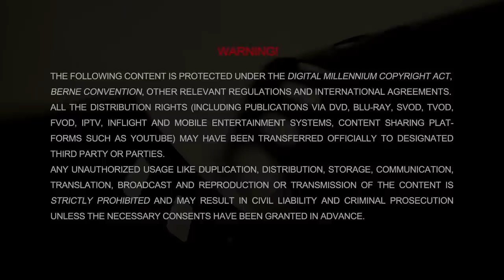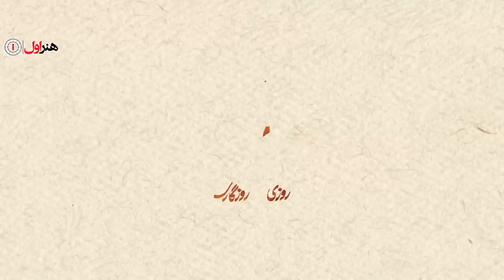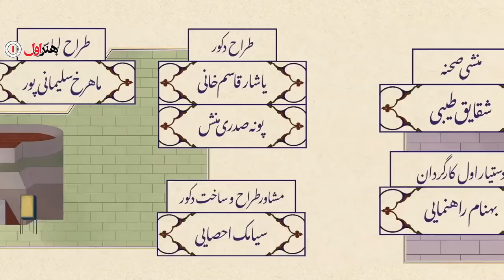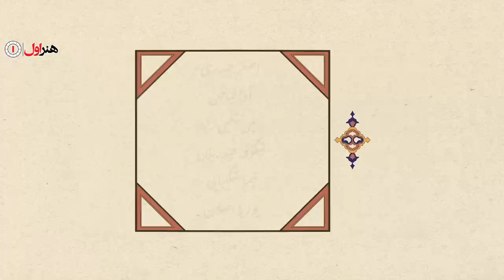سریال روزی روزگاری مریخ - قسمت 16 | Serial Roozi Roozegari Merikh - Part 16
در ادامه مسیر انتخابات، ناصر شگردهای انتخاباتی زمینی را در ستاد لونا به کار می‌بندد، از وعده و وعیدهای توخالی تا روش «بگم بگم» برای کنار زدن رقبا. بر طبق آمار، شانس پیروزی لونا بالا و بالاتر می‌رود اما یکی از رقبا اهل کوتاه آمدن نیست…

کارگردان: پیمان قاسم خانی و محسن چگینی
نویسنده: پیمان قاسم خانی
تهیه کننده: محسن چگینی

سال پخش: 1401
On the way to the elections, Nasser uses ground-level electoral tactics in Luna's headquarters, from empty promises to the "I'll Tell" method to eliminate rivals. According to the statistics, the chances of Luna's victory are getting higher and higher...

On the ground, Nasser, an unlucky petty criminal and always losing bettor (played by Sam Derakhshani), wants to make the last and biggest gamble of his life. Until then, he must hide himself from enemies who thirst for his blood. 370 years after this incident and on Mars, Luna, an Earth-Marsian lady and real estate consultant for Mars (played by Vishka Asayesh), is stuck with work and family life problems, waiting for a mysterious package that is supposed to come from Earth. reach him
Serial Roozi Roozegari Merikh - Part 16

Director: Peyman Ghasem Khani and Mohsen Chegini
Author: Peyman Ghasem Khani
Producer: Mohsen Chegini

Release: 2022
Genre: Comedy, Family